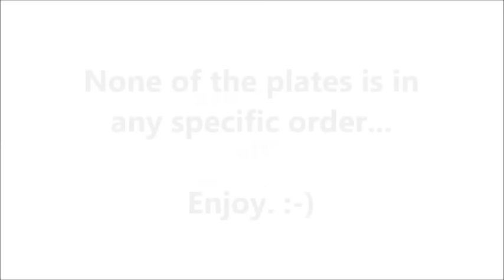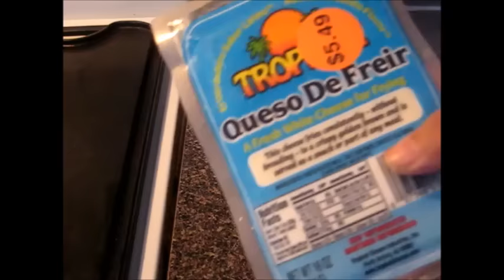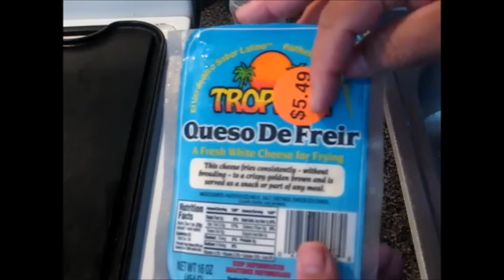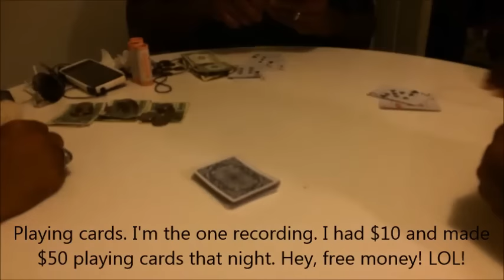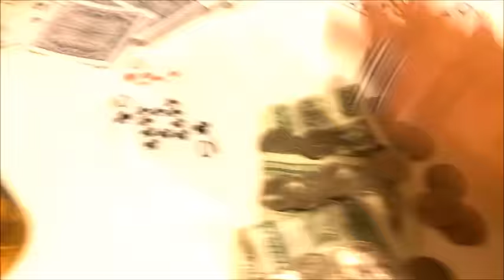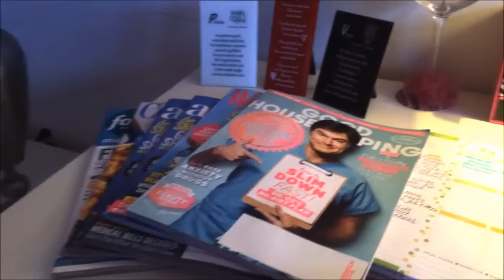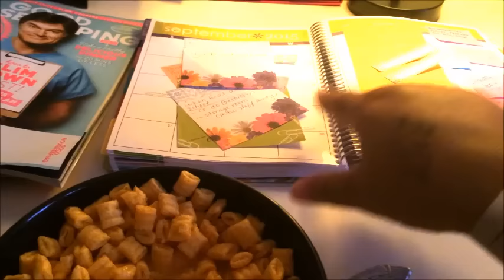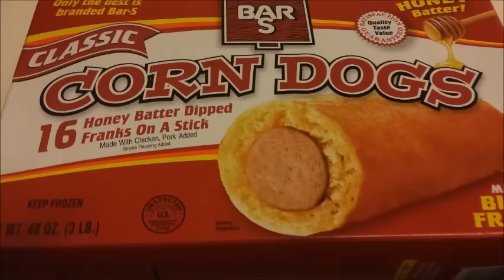Dishes. Dishes. Dishes. #15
my channel. There's a variety of different videos.

Providencia Silva